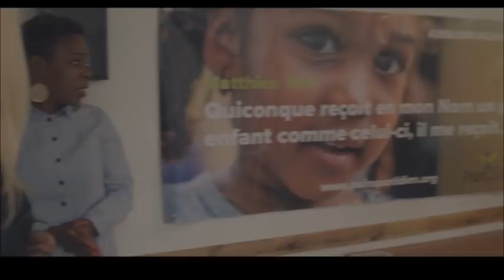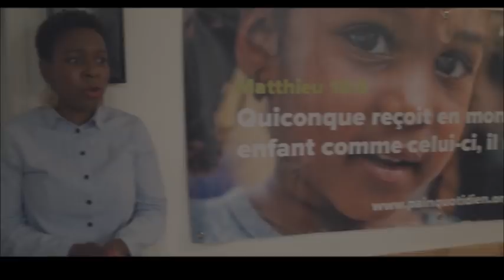TO NDIMAKA PE BATU TALA NDENGE NZAMBE AZA KO SALELA BA SALI NAYE